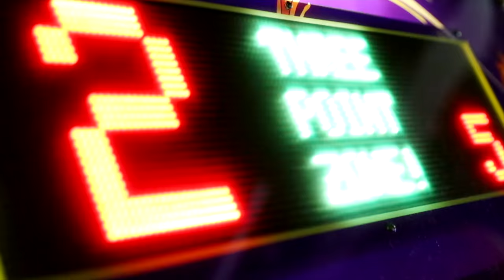The Doctor Said NO "KITTY" For 5 Months!! PRANK ON BOYFRIEND *UNEXPECTED REACTION*